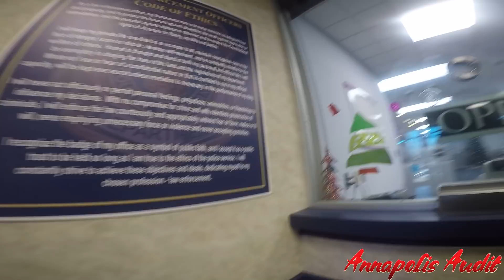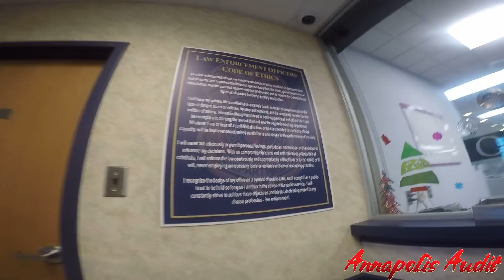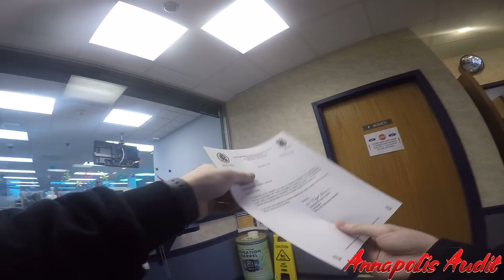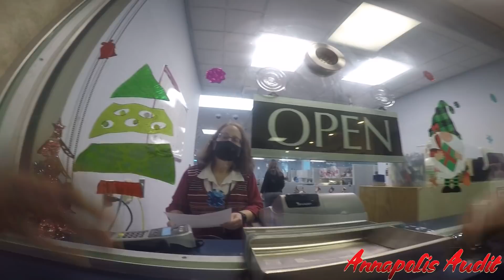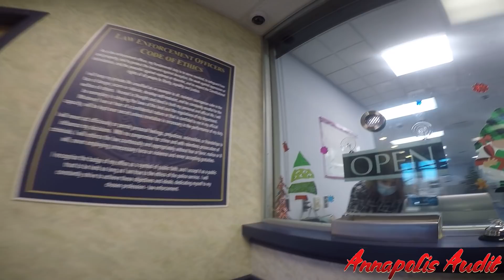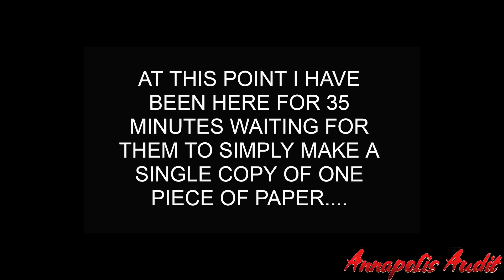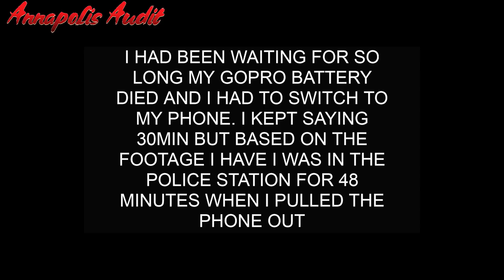1A AUDIT FAIL!!! 6 UNIFORMED TYRANTS HARASS ME FOR FILING A FOIA REQUEST AND GET SHUT DOWN!!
Thanks for all the love and support out there !!  Now that im starting to travel out to further locations if you want to support the channel and donate to the cause to help me continue the good fight you can always do so here.

Anne Arundel County Police HQ

Dorothy Greenwell #3164 $26.71/hr (woman who insulted my mother)
Sgt Erin Brandt didnt ask for it (first contacting officer)
Major Katie Goodwin #1133 $83.54/hr
Cpl Dennis Schuman #1274
Cpl Joey Gatens #1532 (pronounced gate-ins) $51.06/hr
michelle berry - supervisor in central records that kept sending the ladies up there to tell me she wouldn't accept the request.

     I took a trip over to the Anne Arundel county police HQ to find out why it had been 2.5 months since i was told i would get a letter in the mail in 2 weeks. when i called to see whats up the person on the phone said it was still waiting to be sent out because the secretary was on vacation and she deserves time off so i need to be patient and just wait. so i drove there in person to see what the issue was. while i was there i filled out a more specific FOIA request regarding the video footage from the complaint i was there to get the decision on. I should have know they would make a big deal considering the other times that i have been to this location and had to do business with this department so im not surprised that this happened.

      After spending 40 minutes waiting for them to make a single copy of my request because they were crying about putting my name on it and blah blah blah, the lady behind the glass decided to catch an attitude and tell me " you need to go sit down and behave, your mom would be ashamed" and "go sit down and behave yourself" because i literally said " hey ma'am can i get a copy of my paper so i can on my way?" the lady who go mad at me for filming earlier in this transaction then proceeded to call the officers out there to "help" me as they put it. luckily i didn't let them intimidate me or lie on me as you can see they try and do all throughout the video. its sad this is how the general public is treated. all i needed was 1 piece of paper copied and it took me over an hour in the police station.

     Due to all of the footage because of the length of the encounter i did the best i could to edit out any footage that had no value. i kept every word spoken between me and someone within the building so no one can say i edited the video to make me look better. Also the lady that came in telling a story to the female officer i was talking to was talking about playing online casino games and the people who run the app have access to all hep phones and laptops and they keep deleting her printer off her computer so she cant print anything so she turns off all her devices and puts them under her mattress when she sleeps. the involved parties that i have identified so far are as follows in the order they made contact with me.